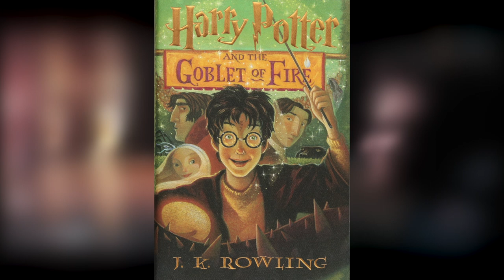How Would Batman Beat Voldemort?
Today we discuss how Batman would beat Voldemort!